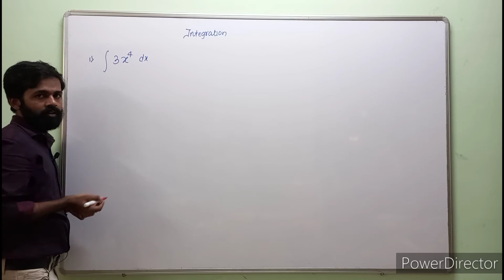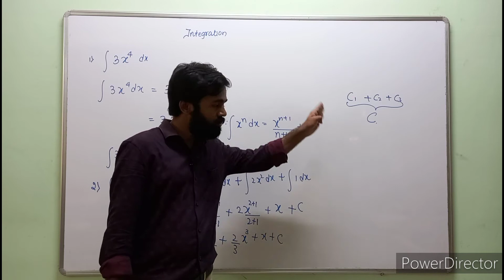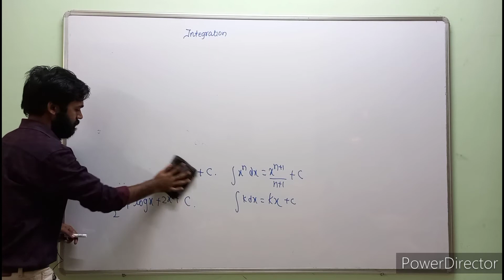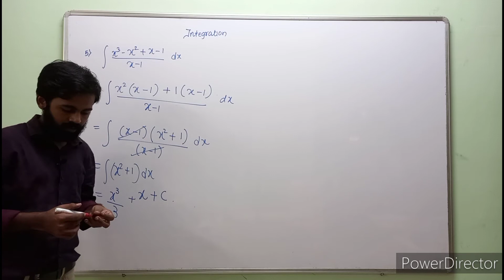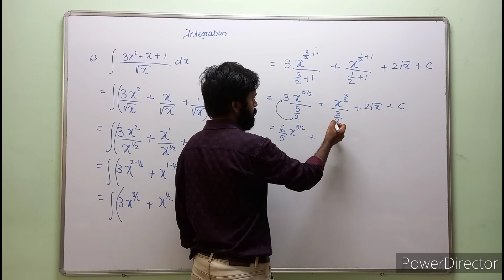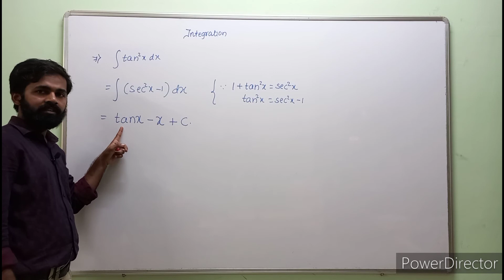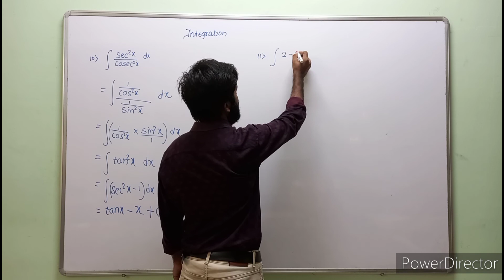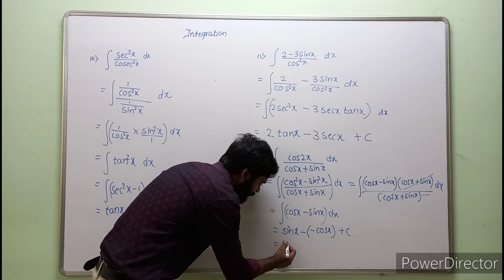Integration Part-2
Our aim is to provide the students the best ways to understand the concepts clearly..
Theory Our aim is to provide the students the best ways to understand the concepts clearly..